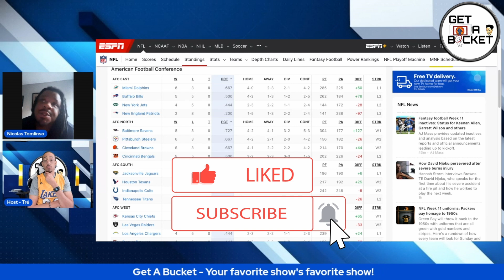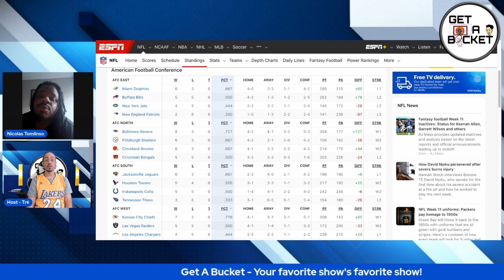Will The Dolphins Win Their Division? - 2023-2024 NFL AFC East - Get A Bucket Show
00:00 - Intro
00:19 - Start
04:33 - AFC Division
04:55 - Dolphins Win AFC East?!
07:39 - AFC Conclusion
09:57 - Outro